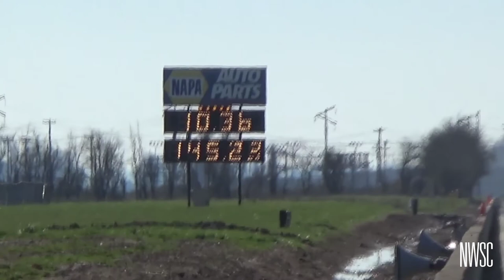Mr. HIBOOST goes 10.3 first pass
Check out  Mr. HIBOOST go 10.3 first pass of the season.